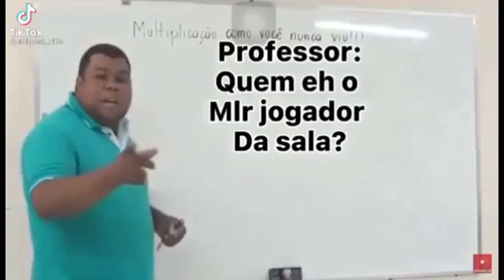fui eliminado da prova do ENEM kkkkkkk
80 conto pra ser eliminado, nem queria fazer mesmo👍

da like ae